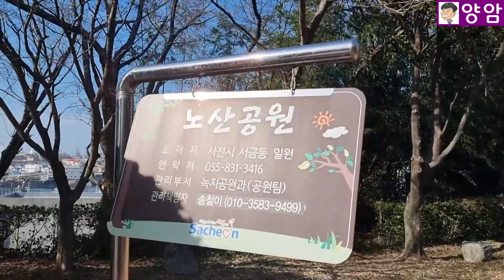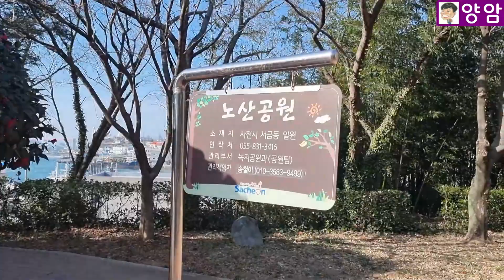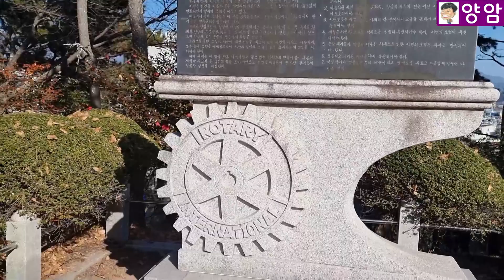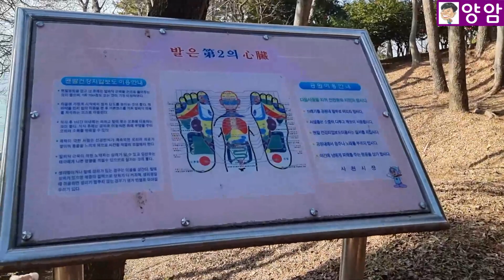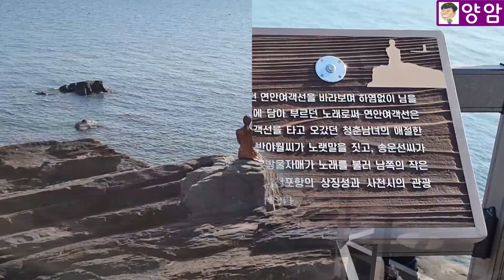동백 꽃잎에 새겨진 사연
사천 노산 공원의 만개한 동백꽃과 바다의 정취를 즐기는 관광안내

양암 TV(채널)를 시청(구독)해 주셔서 감사합니다.
출연/인터뷰, 콜라보 문의는 박삼식 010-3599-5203 언제든지 환영합니다.

아래 내용을 잘 살펴보시고 저랑 전문 지식, 다양한 경험, 기술, 특허권/자산 등을 잘 활용할 방안을 함께 모색(摸索)해 봅시다.